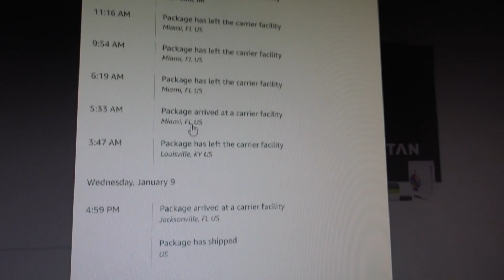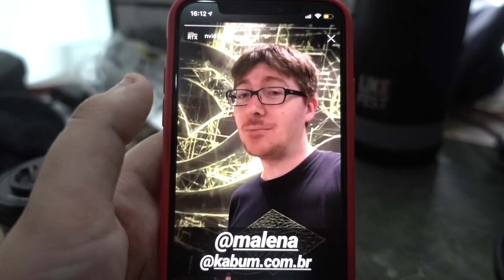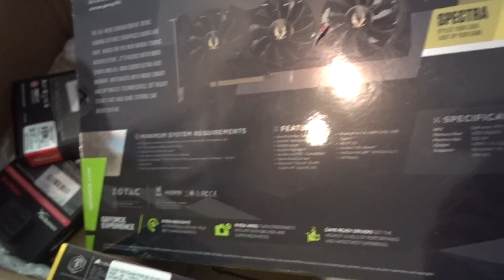ESSA CAIXA ME FEZ CHORAR!